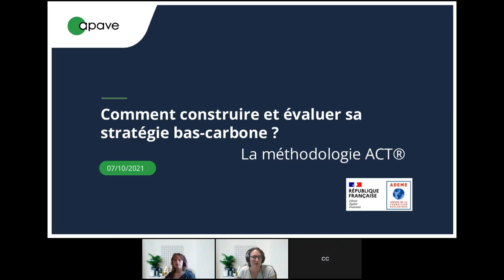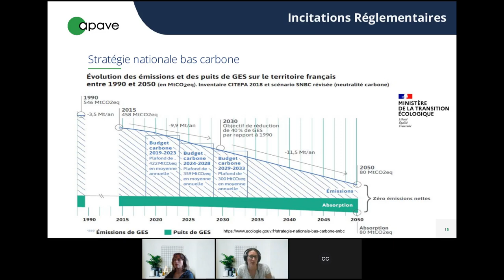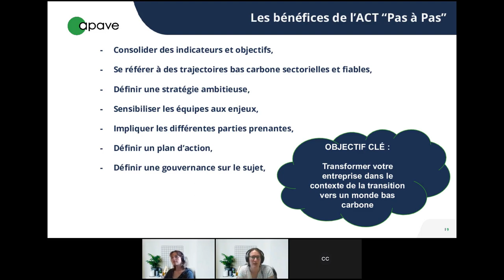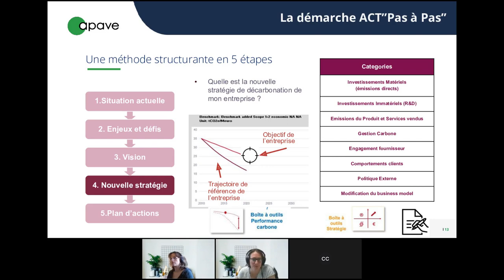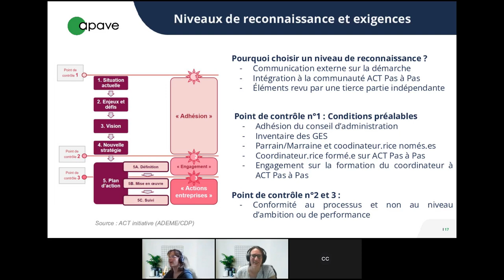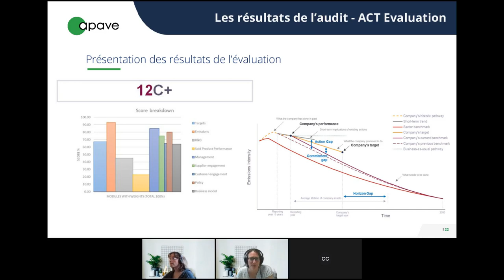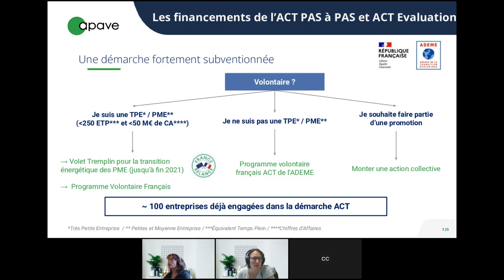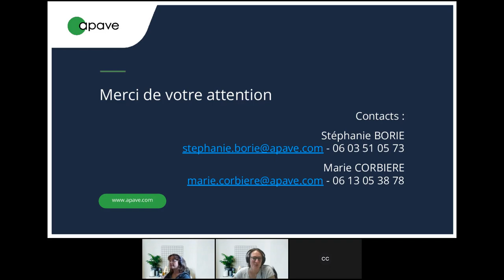Replay - eWorkshop Construire et évaluer sa stratégie bas-carbone avec la méthodologie ACT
Re-vivez dès maintenant le eWorkshop Apave du 07/10/2021 "Construire et évaluer sa stratégie bas-carbone avec la méthodologie ACT"

La démarche ACT (Assessing low-Carbon Transition®) offre aux entreprises, de toutes tailles et de tous secteurs d’activité des méthodologies pour mettre en oeuvre et évaluer leurs stratégies bas carbone, en cohérence avec l'Accord de Paris.

Cet eWorkshop vous permettra de vous familiariser avec cette nouvelle méthodologie, très structurante et accessible à tous, développée par l'ADEME (Agence française de la transition écologique) et le CDP (Carbon Disclosure Project).

Au programme :

Pourquoi mettre en place une stratégie bas carbone ?
Comment élaborer et planifier votre stratégie bas carbone ? (l'ACT pas à pas)
Comment évaluer la crédibilité de votre stratégie climatique ? (l'ACT évaluation)
Comment financer votre projet ?
Questions - réponses